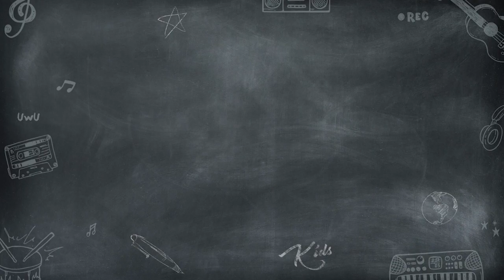Now Zending Family Galing | Singkulit Biboy with Daddy Richard!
Sing galing na, Sing kulit pa! Sing Galing Kids!

For more kulitan at kantawanan sa online digiverse!
Lyka- @singgalingtayo